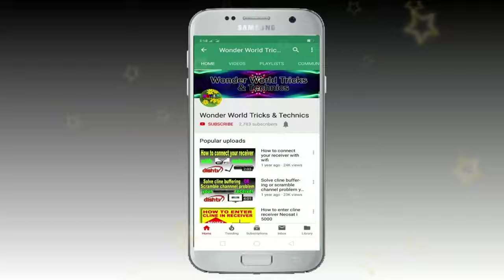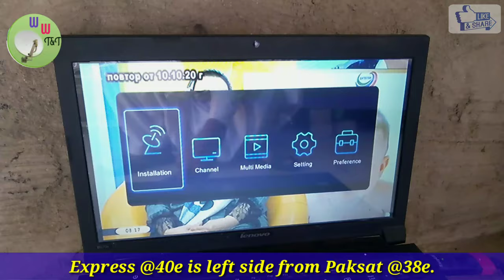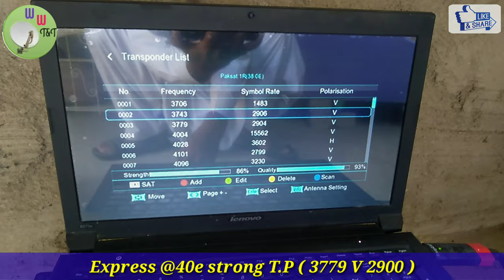Express at 40e C-Band satellite New update and dish antenna setting with free channels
Hi, Friends! This video is about Express @40e satellite. You can see complete information about Express @40e satellite. You can see many free channels on this satellite. Thanks